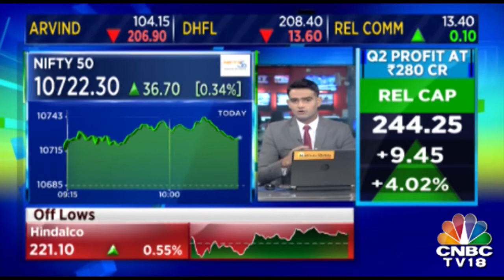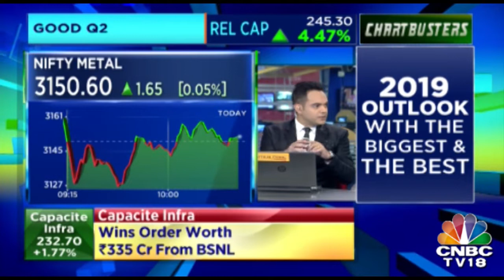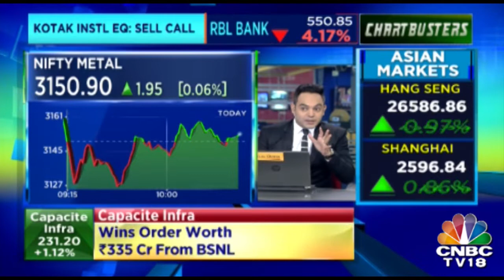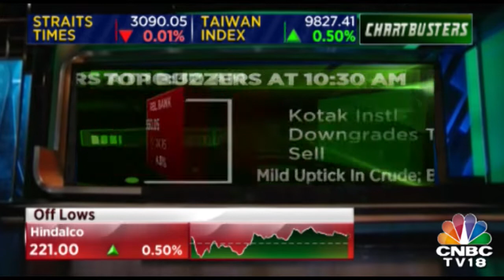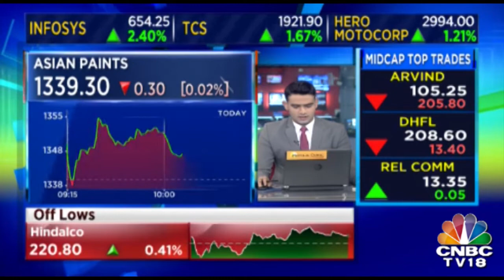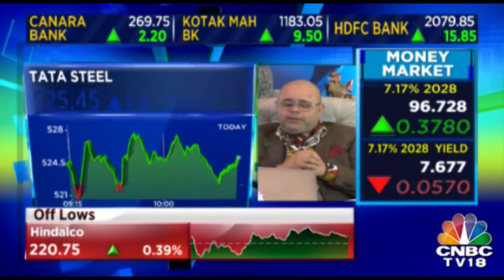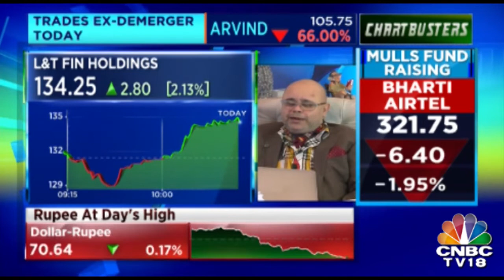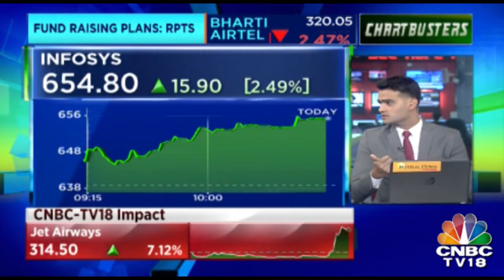Jet Air Promoter Naresh Goyal Agrees To Sell Controlling Stake In Company